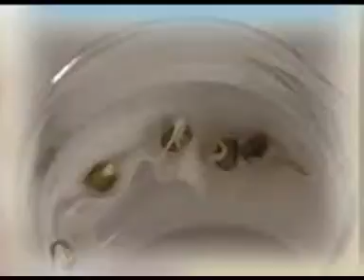Praktikum Biologi I; Bagian 10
Program Video : Penuntun Buku Materi Pokok
Mata Kuliah : PEBI4312 Praktikum Biologi I
Topik : Diskusi Osmosis dan Plaseonolosis serta Uji Pencemaran Air